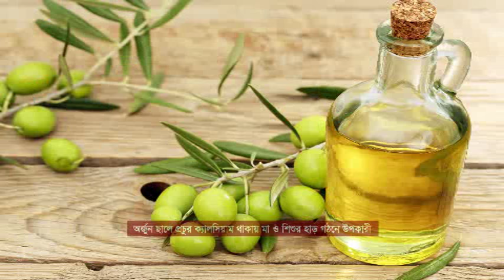পায়ে ঘা, শ্বাসকষ্ট, বুজ ব্যথা ইত্যাদি নিয়ে আলোচনা। লাইক দিতে ভুলবেন না।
Dhaka, Bangladesh